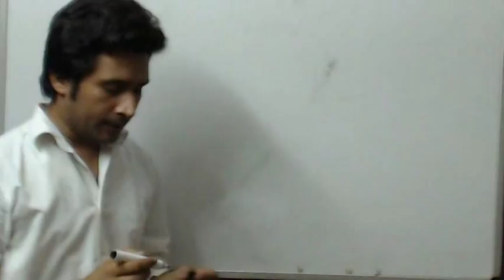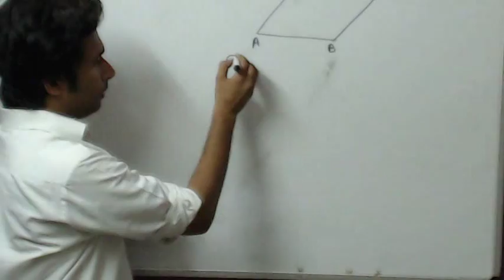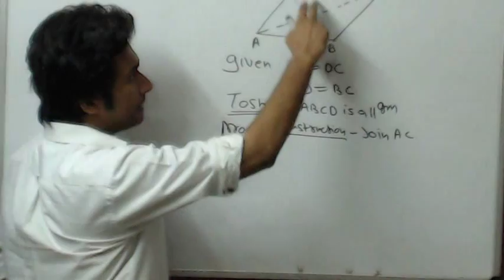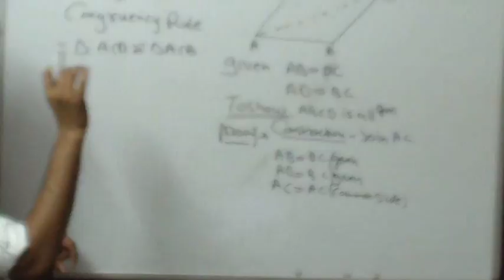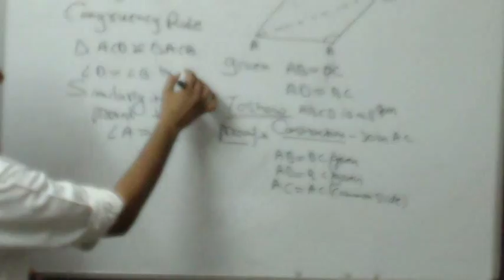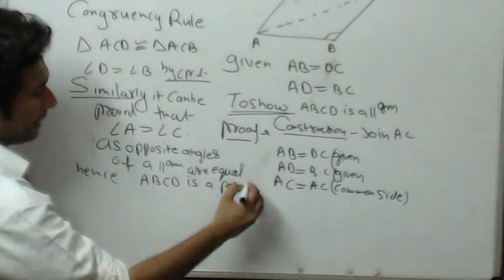CLASS 9 IMPORTANT CONCEPTS OF QUADRILATERALS Q NO 5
This is an Educational forum
The Easy Ways ( Institute of Mathematics and Physics)

“A good teacher can inspire hope, ignite the imagination and instill a love of learning”

Online classes for:
            12th, 11th, 10th, -9th (MATHEMATICS & PHYSICS)

courses we are providing: One year, Medium term & short term programs. you can enroll in any of the program as per your requirement.
 Each and Every topic is Explained in Detail and Easy way.
Time flexibility
Special Doubt Classes
One to One interaction  if necessary

"The aim of Education is not just to give students useful information, but to teach them thinking skills, to make decisions and choices, to develop their mental abilities."
this video explains you that opposite angles of parallelogram are equal.
for the best experience of learning mathematics join gauravsir's online classes at "the easy ways"
how to do QUADRILATERAL Equations,
how to understand quadrilateral Equations questions of class 9 th cbse, ncert syllabus,
how to solve quadrilateral questions class 9 th,
how to solve quadrilateral Equations by parts examples,
how to do quadrilateral Equations by parts the easy ways,
easy and simple way to learn mathematics,
 quadrilateral Equations,
tricky questions of  quadrilateral Equations 9 th class
online classes for class 9th mathematics,
join online mathematics classes
 quadrilateral Equations, class 9 , cbse syllabus, ncert syllabus,
online mathematics classes for class 9,
 basic  quadrilateral Equations to advance questions,
addition using partial sums method worksheets,
do  quadrilateral Equations in mathematics,

how to do basic  quadrilateral Equations,
how do i know when to use  quadrilateral Equations by parts,
how do you know when to use  quadrilateral Equations by parts,
how do you know which  quadrilateral Equations to use,
Class 9th Mathematics  quadrilateral Equations.  in this video we are going to learn trigonometry questions
class 9 maths important questions for exams and tests,
practice test papers for class 9th maths,
learn in easy way from gaurav sir, the best experience of learning mathematics,
online classes of maths and physics for classes 9th, 10th,11th,12th,
 ncert and cbse board exams
best institute the easy ways with highly qualified and experienced teacher
gauravsir classes
"The roots of education are bitter but the fruit is always sweet"

CLASS-9th MATHS
I : NUMBER SYSTEMS
REAL NUMBERS
II : ALGEBRA
POLYNOMIAL
LINEAR EQUATIONS IN TWO VARIABLES
III : GEOMETRY
INTRODUCTION TO EUCLID’S GEOMETRY
LINES AND ANGLES
TRIANGLES
QUADRILATERALS
AREA
CIRCLES
CONSTRUCTIONS
IV : COORDINATE GEOMETRY
V : MENSURATION
AREAS
SURFACE AREAS AND VOLUMES
VI : STATISTICS AND PROBABILITY

1.Motion
2.Force and Laws of Motion
3.Gravitation
4.Work and Energy
5.Sound